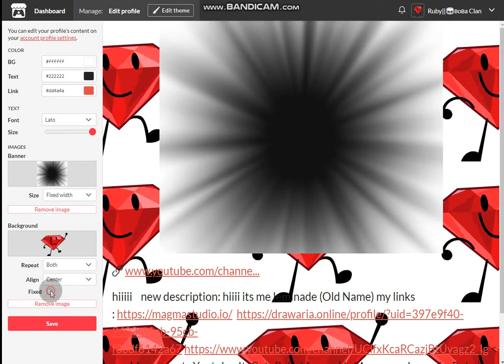This video Make you blind.